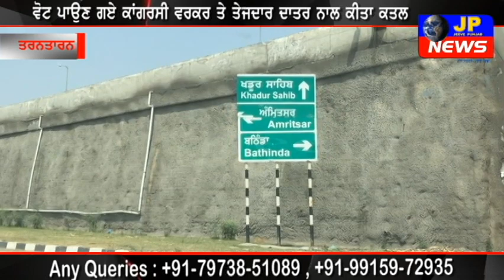ਵੋਟ ਪਾਉਣ ਗਏ ਕਾਂਗਰਸੀ ਵਰਕਰ ਤੇ ਤੇਜਦਾਰ ਦਾਤਰ ਨਾਲ ਕੀਤਾ ਕਤਲ